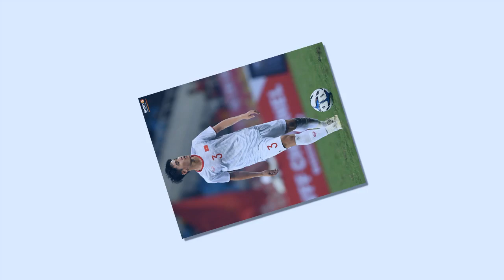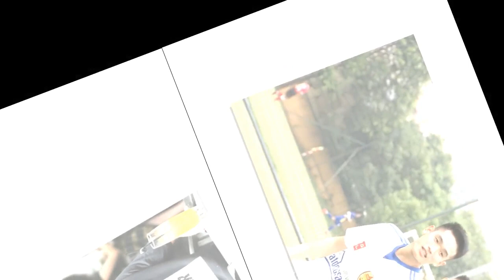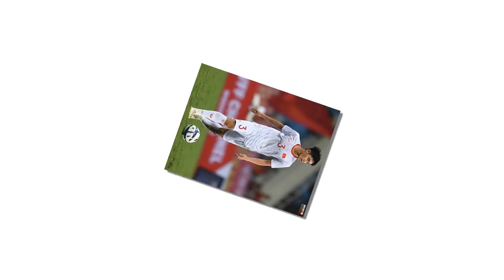Tiểu sử cầu thủ HUỲNH TẤN SINH - Cậu ấm bóng đá Việt Nam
Huỳnh Tấn Sinh là một cầu thủ bóng đá người Việt Nam hiện đang thi đấu ở vị trí Hậu vệ trung tâm tại Giải bóng đá vô địch quốc gia Việt Nam của Câu lạc bộ bóng đá Quảng Nam. Sinh ra trong gia đình tri thức, toàn làm công nhân viên chức, giáo viên nên bố mẹ có ý định hướng Huỳnh Tấn Sinh theo nghề trong ngành giáo dục. Wikipedia
Sinh: 6 tháng 4, 1998 (21 tuổi), Quảng Nam
Chiều cao: 1,75 m
Cân nặng: 74 kg
Đội hiện tại: Câu lạc bộ bóng đá QNK Quảng Nam (/ Hậu vệ, Tiền vệ)
Năm: Đội
Đề cử: Quả bóng vàng Việt Nam - Nam cầu thủ trẻ xuất sắc nhất